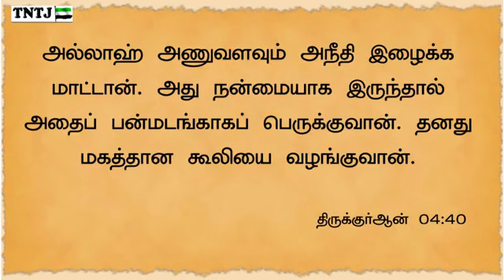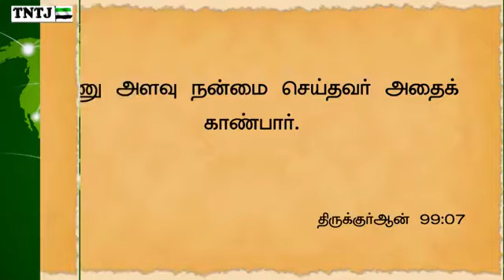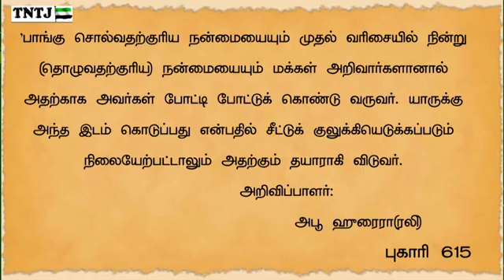TNTJ சுன்னத்தான அமல்கள் அதன் நன்மைகள் பற்றி குர்ஆன் ஹதீஸில் கூறப்பட்டுள்ளதா முகம்மது ஒலி Misc